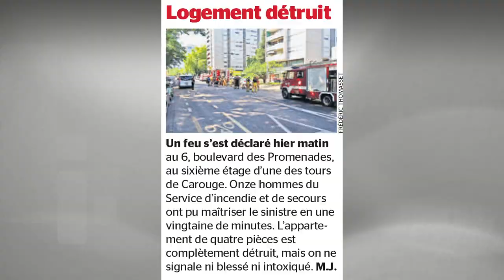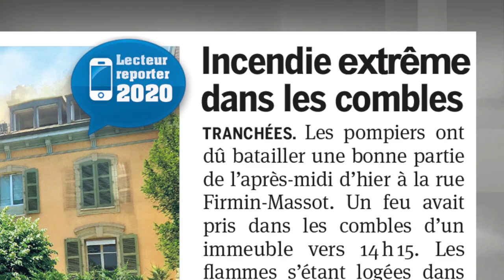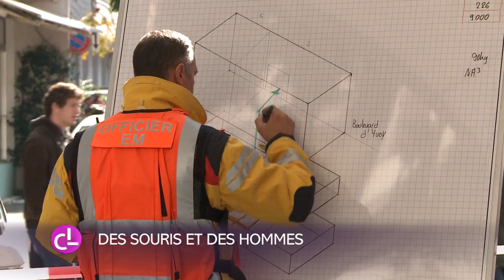Pompiers Genève - Revue de presse 2015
Les sapeurs-pompiers professionnels de la Ville de Genève vous proposent une revue de presse 2015.

Plusieurs milliers d'interventions ont été effectuées par ces professionnels de l'urgence et du secours qui sont à disposition de la population genevoise 24 heures sur 24 tout au long de l'année.

Nos remerciements à la RTS (Radio Télévision Suisse), Léman bleu télévision, la Tribune de Genève et le 20 minutes.